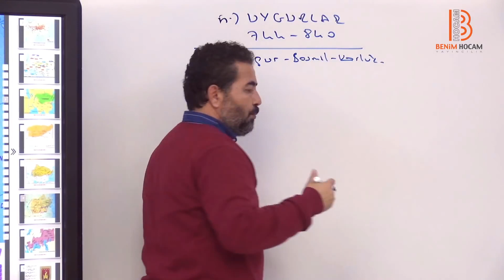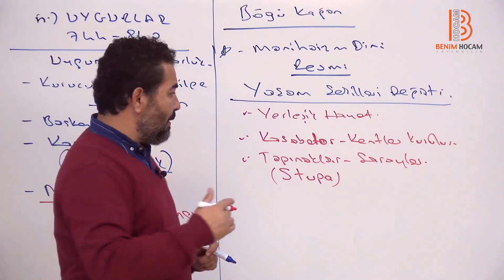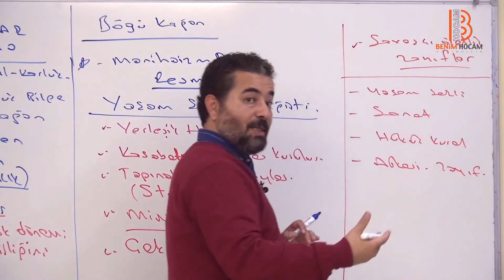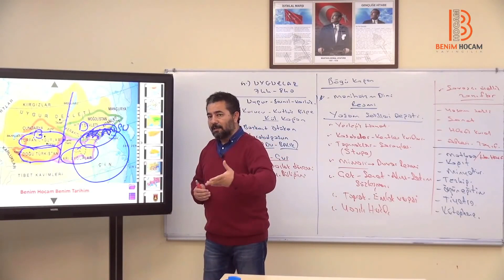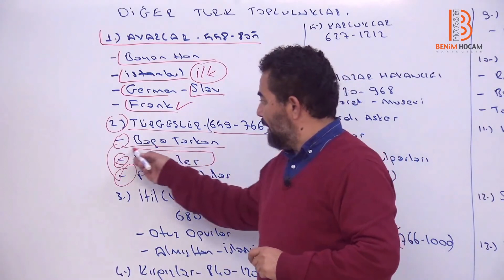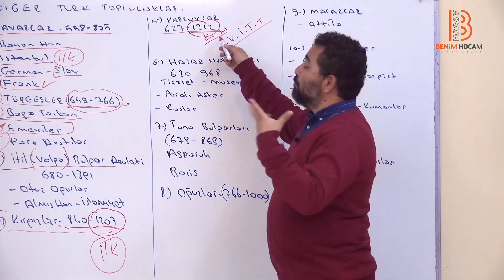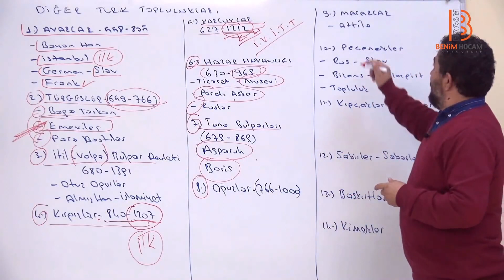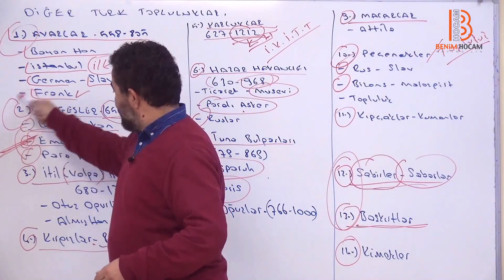14. İslam Öncesi Türk Tarihi V - Selami Yalçın